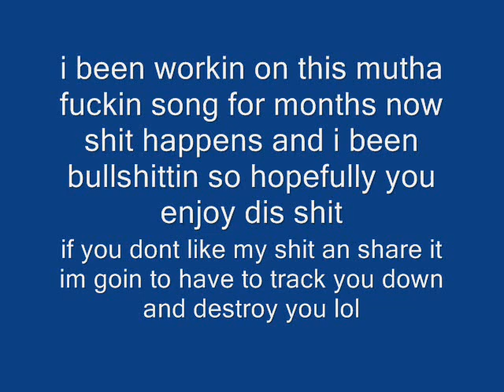All that i see pyro0ownz ft nora broken halo productions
Lyrics

is the way you keep on treating me
every single time you keep playin my mind
i tried to let it go but i keep on loosing control
i forgave you once and then forgave you twice
and now its time for me to realize
that u  wont be the one /  that will ruin my life
destroy all of my dreams and tell me lies

sometimes in life i be wonderin why
that its gotta be bothering hurting inside
though we tried an i lied its so hard to get by
in my eyes i have done everything even cry
but i dont even know what to do everytime
that i look at you all that i feel is the pain
from the shame and the way that i treated you
when you did nothing so now im feelin the same
i hope you wont leave me my life wont have meaning
these wounds will keep bleeding until your believing
the reasons for cheatin the things that i said
i hope you forgive me an everything ends
but if it dont you should know that i cared if you go
i wont hold onto hope its the most i can do cuz it shows
im alone with you gone so how long you expectin for this to go on
if you gimme a chance i hope it will last
because all i think of is how you would laugh
as the time passed i grew too attached
now that its gone ima start to collapse
remembering that it was i who the one
bein dumb throw away all the love
for someone that didnt mean shit and never was there
my heart was so broken it needed repair

from the things that you said and the things that you did
all you hid when id give all the things that i had its makin me sad
we used to be glad now that your gone it will never come back
it really got bad your all that i had right when you left i done seen all the facts
no others would care when you would be there dying alone is one of my fears

from the things that you said to me
all the times that we would fight
i know what i did was wrong
but how you treated me wasnt right

no time for your games
im done with
cant play with my heart
cuz you play with my emotions

after all that i gave an the way you became
all the games that you played and you got the nerve to say
that you did it for that and you did it for this
just another excuse to try an control me within
all your lies* keepin secrets that you try to discuise *
actin fake to my face all the wrong you tried to hide
everything that you did now its time to say goodbye
to emotions and the feelings that i kept hidden inside

all you did was give me false promises
break my heart and not give me a chance to live
how could you be so careless to me
after everything that we used to believe

i sacrificed my love
just to give you what you got from me
you took it all for granted
and it really didnt mean a thing to you

you hurt me so bad
i gave all i had
but it didnt seem to be enough
ohh babyyyyyyeeeaaahhh
i gave you my all you just made me fall
harder then anyone ever has
you let me slip away

i watched our love start to fade
things will never be the same
so theres no reason left to stay
even though our memories remain